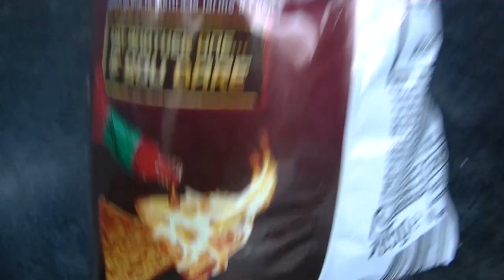Doritos roulette challenge + mentos say hello!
|| Doritos roulette + mentos say hello! ||